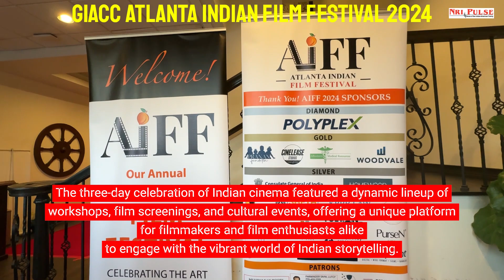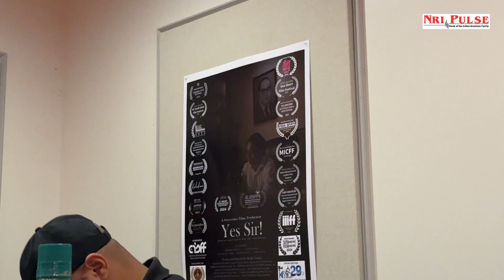Atlanta Indian Film Festival 2024 - Hosted by GIACC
Georgia Indo American Chamber of Commerce (GIACC) laid out the red carpet for guests at the opening Gala of the Atlanta Indian Film Festival (AIFF), hosted at the Sankranti Restaurant on October 18, 2024. The three-day celebration of Indian cinema featured a dynamic lineup of workshops, film screenings, and cultural events, offering a unique platform for filmmakers and film enthusiasts alike to engage with the vibrant world of Indian storytelling. Consul General of India, Atlanta Hon. Ramesh Babu Lakshmanan presided as the guest of honor.